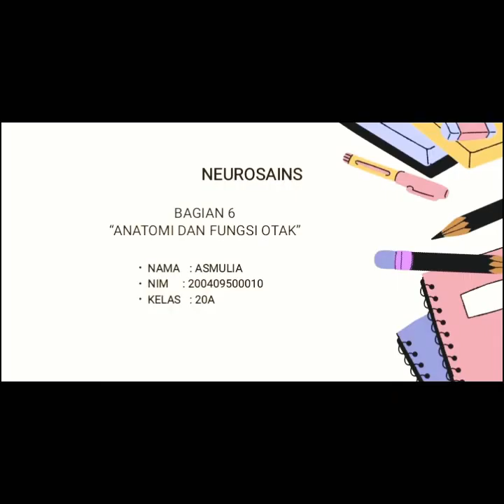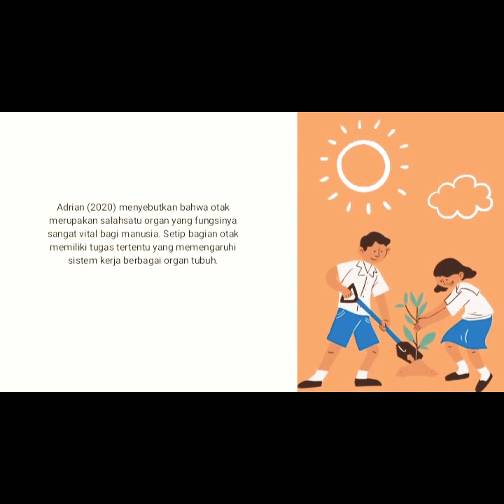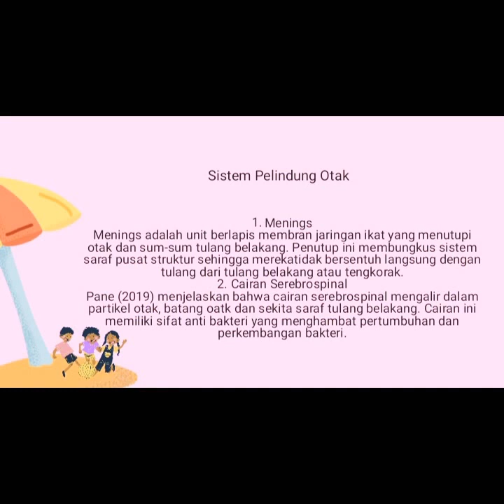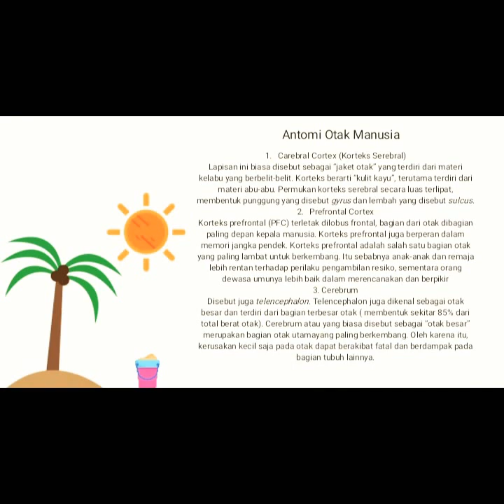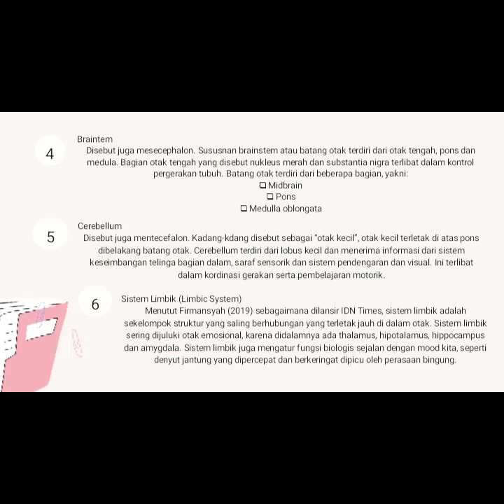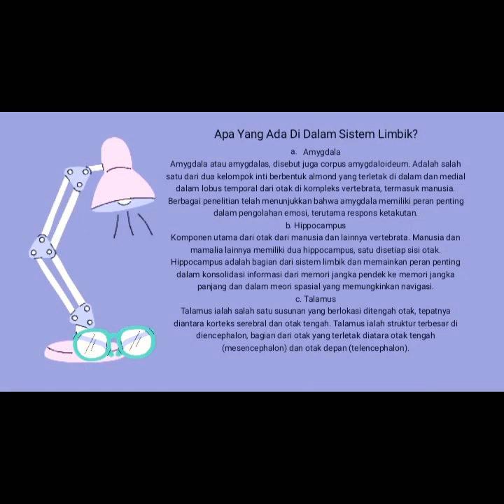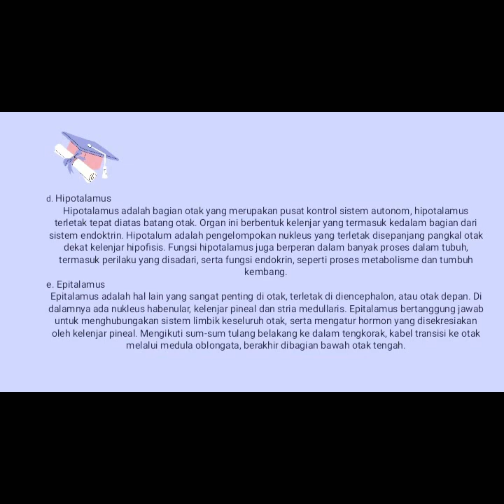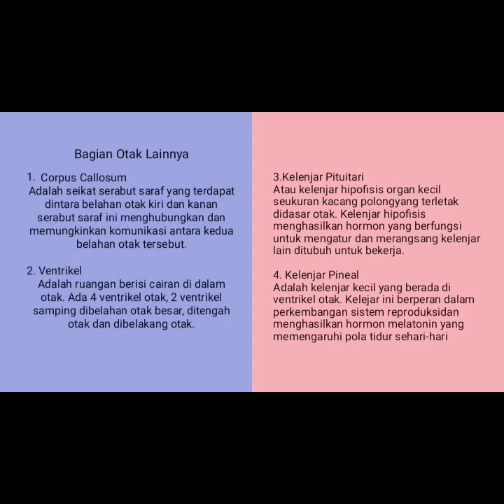Anatomi dan Fungsi Otak Manusia_Neurosains_2020A7